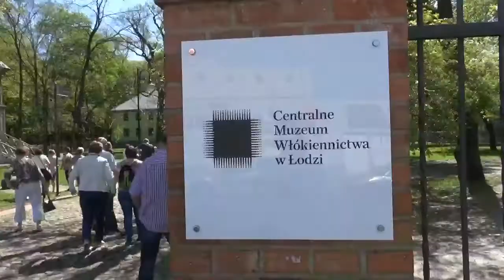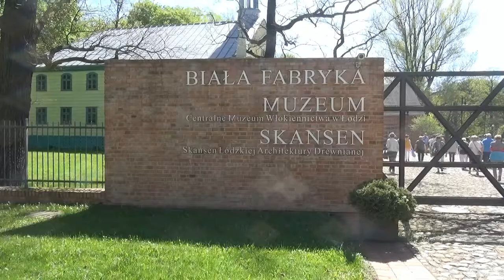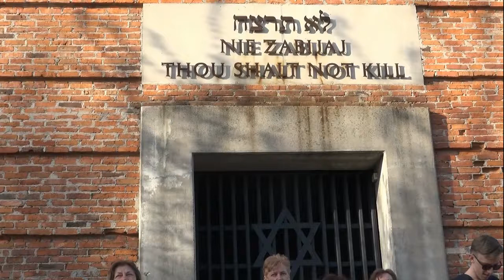Łódź 2 dzień